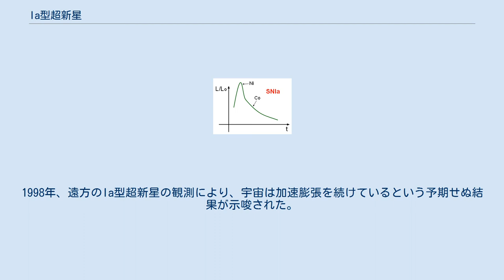Ia型超新星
Ia型超新星(いちえいがたちょうしんせい、Type Ia supernova)は、超新星、激変星のサブカテゴリーの1つである。
白色矮星の激しい爆発の結果生じる。
白色矮星は、核融合を終え、寿命が尽きた恒星の残骸である。
しかし、炭素と酸素に富む白色矮星は、温度が十分に高いと、莫大なエネルギーを放出してさらに核融合を進めることができる。
 物理学的に、自転速度の遅い白色矮星は、太陽質量のおよそ1.38倍のチャンドラセカール限界よりも小さい質量に限定される。
これは、電子縮退圧によって支えることのできる最大の質量である。
この限界を超えると、白色矮星は崩壊を始める。
伴星から白色矮星に徐々に質量転移が起こり、物質が降着すると、核が炭素燃焼過程を開始する温度に達する。
非常に稀ではあるが、白色矮星が別の恒星と融合すると、瞬間的に限界を超えて崩壊を始め、核融合が開始される温度を超える。
核融合開始後、数秒の間に、白色矮星を構成する物質のかなりの部分が熱暴走を起こし、1-2×1044Jものエネルギーを放出して、超新星爆発を起こす。
 この種類の超新星は、白色矮星の質量が均一であるため、ピークの明るさが一定している。
この安定性により、Ia型超新星は、視等級の大きさが距離に依存するため、それが含まれる銀河までの距離を測定する標準光源として用いることができる。
 Bバンドの最高光度を記録した翌日のSN1998aqのスペクトル Ia型超新星は、アメリカの天文学者ルドルフ・ミンコフスキーとフリッツ・ツビッキーによって開発された超新星の分類法におけるサブカテゴリーである。
この型の超新星の形成過程にはいくつかあるが、共通の機構を持つ。
ゆっくり自転しているとき、炭素と酸素に富んだ白色矮星上の伴星からの降着物質は、チャンドラセカール限界を超えない。
この限界を超えると、電子縮退圧で自身の重さを支えることができなくなり、崩壊を始める。
相殺がなければ、白色矮星は崩壊して中性子星となる。
主にマグネシウム、ネオン、酸素から構成される白色矮星の場合は、この過程をたどるのが普通である。
 しかし、現在の天文学者は、実際にはこの限界には達せず、崩壊は始まらないと考えている。
その代わり、質量の増加による圧力と密度の増加が核の温度を上昇させ、限界まで約1%に至ると、対流が生じ、約1000年間続く。
この爆発寸前の段階のいくつかの点で、炭素燃焼過程のエネルギーによる爆発前面が生まれる。
点火の詳細はまだ分かっていない。
その直後に酸素燃焼過程が開始するが、酸素は炭素ほど完全には消費されない。
 核融合が始まると、白色矮星の温度は上昇し始める。
熱圧力によって支えられる主系列星は拡張し、熱エネルギーの増加と釣り合って、冷える。
しかし、縮退圧は温度に依存しないため、白色矮星は燃焼過程を制御することができず、暴走核融合反応が起こりやすくなる。
炎は、レイリー・テイラー不安定性や乱流との相互作用によって加速する。
この炎が、準音速爆発から超音速爆発にまでなるか否かについては議論がある。
 核燃焼の正確な詳細は別として、白色矮星の炭素と酸素のかなりの部分は数秒のうちにさらに重い元素に融合し、内部温度は数十億度に上昇するということは、広く受け入れられている。
この熱核燃焼からのエネルギーの放出(1-2×1044J)は、恒星の重力結合エネルギーよりも十分に大きく、白色矮星を構成する個々の粒子は、ばらばらに飛んでいくのに十分な運動エネルギーを得る。
恒星は激しく爆発し、衝撃波を放出する。
その中で、物質は光速の約6%、およそ5,000-20,000km/sの速度で弾き飛ばされる。
爆発で放出されたエネルギーも、光度の急激な増大の一因となる。
典型的なIa型超新星の絶対等級は、Mv=-19.3（太陽光度の約50億倍）であり、誤差はほとんどない。
超新星残骸が伴星と一緒に留まり続けるか否かは、放出された質量に依存する。
 この型の超新星の理論は、新星の理論と類似している。
新星では、白色矮星への物質の降着は、よりゆっくりで、チャンドラセカール限界までは達しない。
新星の場合、降着した物質は、表面での水素の核融合を起こし、恒星の破壊には至らない。
この型の超新星は、重い恒星の表層が激しく爆発するII型超新星とは異なる。
 形成過程 巨星からガスが引き剥がされ、伴星の降着円盤を形成する。
 この型の超新星の形成モデルの1つは、近接した連星系である。
祖先となる連星系は、主系列星とそれよりだい...